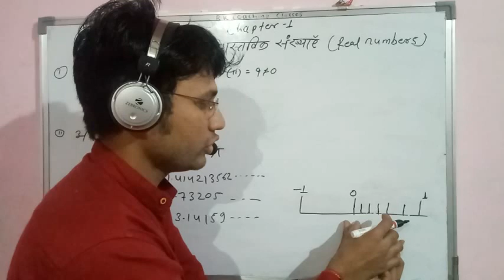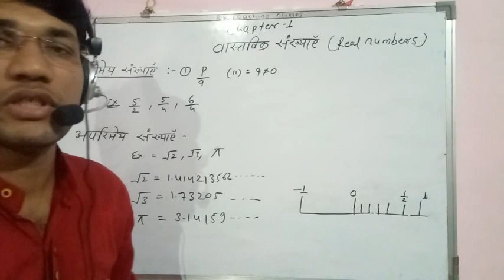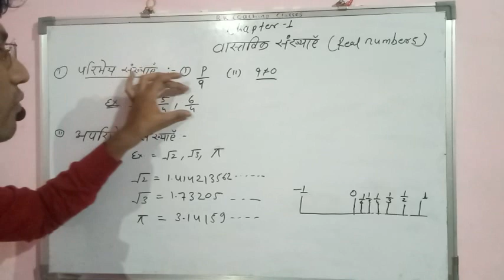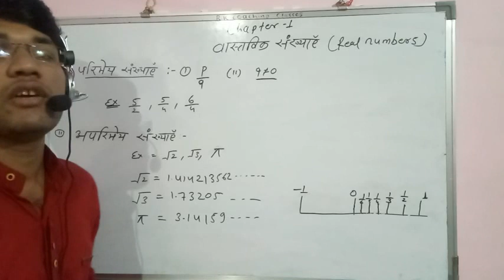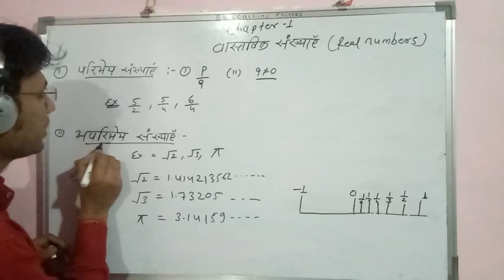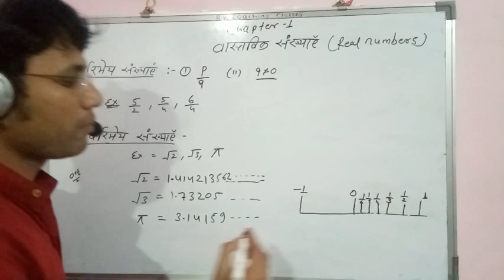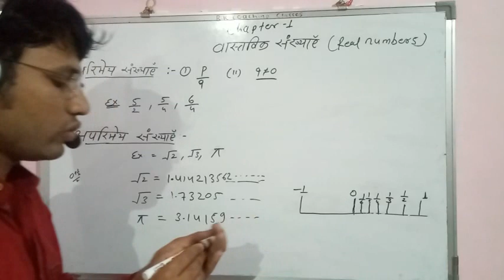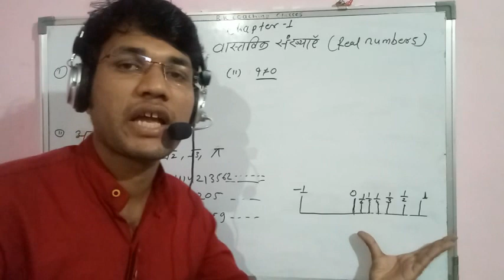म.प्र.वर्ग 3 मैथ्स Rational numbersपरिमेय संख्याये Irrational Numbers अपरिमेय संख्याये by raj sir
Ncrt Class 10th / RS agrawal chapter 1म.प्र.वर्ग 3 मैथ्स
what is real numbers,  by raj sir म.प्र.वर्ग 3 मैथ्स
 what is rational numbers परिमेय संख्याये and
what  Irrational numbers अपरिमेय संख्याये by म.प्र.वर्ग 3 मैथ्स   raj sir what is rational number,and irrational number from ncrt म.प्र.वर्ग 3 मैथ्स   with basic examples real number ,rational number with examples
how to find rational numbers. म.प्र.वर्ग 3 मैथ्स
 how to find irrational numbers with raj sir म.प्र.वर्ग 3 मैथ्स
class 10 th maths in hindi
basic for class 10 th
samvida verg 3 classes
class 10 th chapter 1 in hindi
class 10th maths
class 10th maths classes
class 10th maths ncrt
वास्तविक संख्याये chapter 1